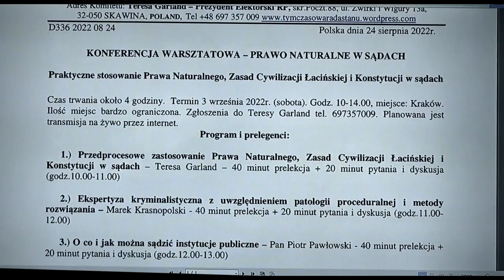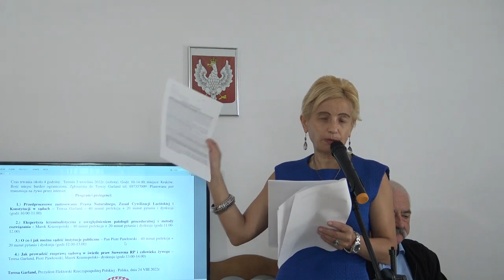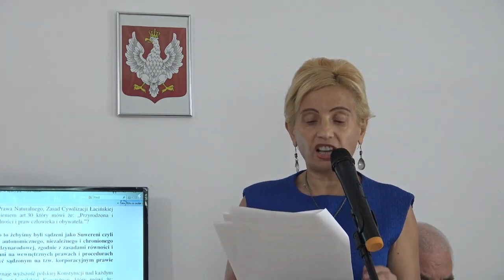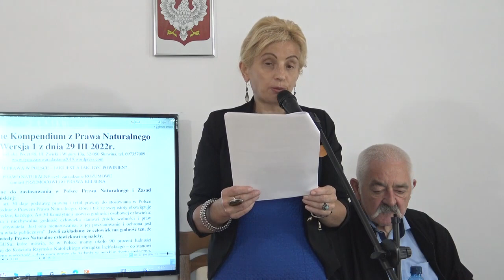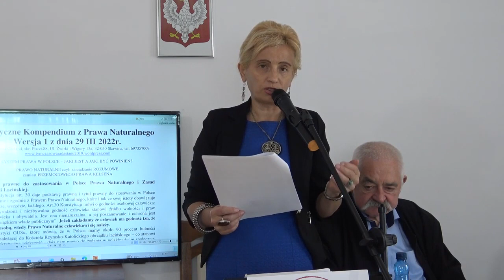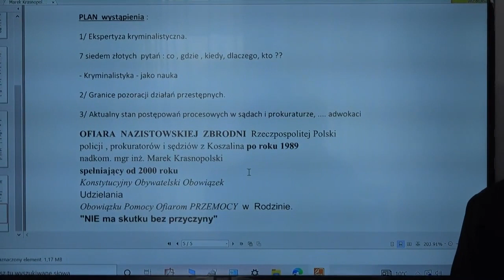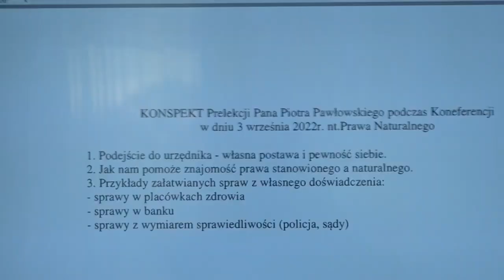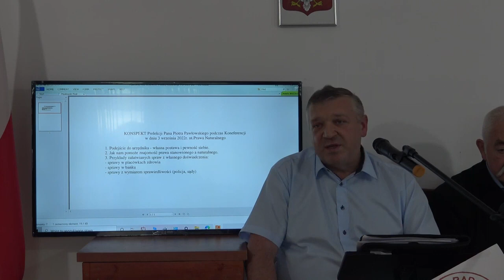KONFERENCJA PRAWO NATURALNE W SĄDACH - Teresa Garland 03 09 2022r